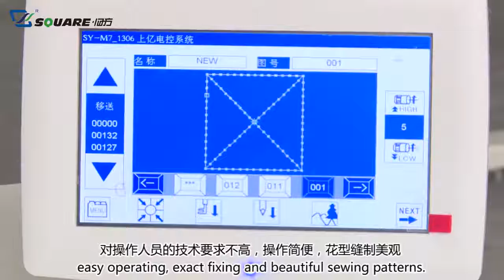CLF1 mattress handle fixing machine（Sophie）